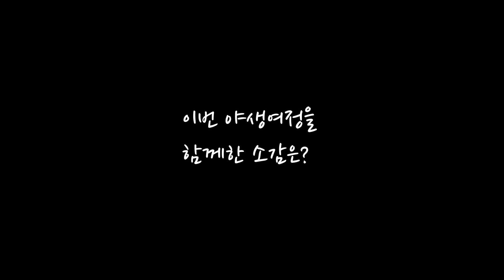★와일드맵 선공개★ 힘들게 산다ㅠ 박하선x김승수의 야생고생! - 열목어와 왜가리 백로를 찾아 대자연에 흠뻑 당한 배우들의 리얼 야생로드 | 와일드맵 시즌2 (KBS 방송)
박하선x김승수의 대한민국 야생 로드!
와일드맵 시즌2
1부 “고개 너머 서쪽엔 누가 살길래”
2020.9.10 (목) 밤 10시 방송 예정

KBS ‘야생탐사프로젝트 와일드맵2(이하 와일드맵2)’가 더욱 강력해진 야생여정으로 돌아왔다. 이번 ‘와일드맵2’에서는 배우 김승수와 박하선이 야생탐사 길잡이로 나섰다. 배우 김승수와 박하선은 한반도 곳곳에 숨어 있는 멸종위기 야생동식물의 생태를 전하기 위해 끈질긴 잠복 관찰 끝에 경이로운 순간을 생생하게 포착했다. ‘와일드맵2’는 야생동물의 생태와 자연 현장을 온라인 방송을 통해 생중계하며 시청자와 댓글로 소통하는 쌍방향 자연 다큐멘터리이다.

☐ 오대산 맑은 물에 차오른 생명 – 열목어
한반도의 척추, 태백산맥 줄기 따라 서쪽으로 향한 배우 김승수와 박하선의 첫 여정은 강원도 홍천군의 칡소폭포. 계곡을 타고 흐르는 물살에 의해 작은 소가 만들어지고, 울창한 숲 사이로 내리쬐는 햇살이 물속을 비추는 칡소폭포는 멸종위기 야생동물 열목어를 비롯한 한국 고유종 민물고기 15종이 서식하는 천혜의 자연 수생태계이다.

배우 김승수와 박하선은 폭포의 거센 물살을 뚫고 2~3m 높이의 암벽을 향해 솟구쳐 오르는 열목어를 볼 수 있었다. 연어과에 속하는 냉수성 어종인 열목어는 4~5월 산란 시기가 되거나 수온이 상승하면 상류로 향하는 대여정을 시작한다. 산란을 위해 자신들이 태어난 고향으로 가기 위한 야생본능 때문이다. 열목어는 온몸을 바위에 부딪히는 수난 속에서 지느러미를 날개처럼 활용해 폭포 위로 뛰고 또 뛰는 목숨 건 도전을 한다. 박하선과 김승수는 2시간 동안 관찰한 끝에 열목어 한 마리가 폭포 위로 오르는 데 성공한 것을 목격했다.

특히 박하선은 칡소폭포 물속에서 비상을 준비하는 열목어를 자세히 관찰하기 위해 수중탐사에 도전했다. 시청자에 생생한 수생태계를 보여주기 위해 육지와 수중을 잇는 유튜브 라이브 방송에 도전한 박하선은 낮과 밤, 하루에 총 세 번의 입수도 마다하지 않는 의지를 보였다. 수준급의 다이빙 실력을 보유한 박하선은 전문가들도 힘겨워하는 열악한 수중환경에도 차분히 수중 탐사를 진행해 현장에 있던 제작진들을 놀라게 했다는 후문이다. 박하선, 김승수의 실감 나는 야생 탐사기는 9월 10일 (목) 밤 10시 KBS 1TV [야생탐사프로젝트 와일드맵2]에서 확인할 수 있다.

☐ 소나무 위에 하얀 꽃? 백로·왜가리 육추일기
배우 김승수는 강원도 양구 일대의 풍경 소리를 따라 본격적인 야생탐사를 시작했다. 아침부터 30도가 넘는 폭염에도 자연의 소리를 ASMR로 시청자에게 선물하겠다는 일념으로 붐과 마이크 등 무거운 장비를 지고 산과 강으로 향했다. 사시사철 맑은 물이 긴 하천을 이루며 흐르는 강원도 양구의 수입천은 각종 야생동물의 중요 서식처다. 그곳에서 물고기 사냥에 나온 백로 왜가리 무리가 포착됐다. 긴 부리로 단숨에 물고기 사냥에 성공한 백로는 곧바로 서식지인 숲을 향해 날아간다. 김승수는 백로와 왜가리가 먹잇감이 풍부한 강 하천 주변에서 집단 서식한다는 단서를 토대로 산으로 향했다.

김승수는 고도 약 200m 높이에서 백로·왜가리의 집단 서식지를 발견할 수 있었다. 울창한 나무 위에 백로와 왜가리가 둥지를 튼, 새하얀 눈밭을 연상케 하는 진풍경이 눈앞에 펼쳐졌다. 김승수는 서식지에 가까워질수록 먹이 경쟁에서 뒤쳐진 새끼 왜가리의  죽음 등을 직접 목격하며 야생의 치열한 경쟁을 피부로 느낄 수 있었다고 전했다.

산 정상에서 백로·왜가리의 둥지를 지켜본 김승수는 시청자들에게 생생한 현장을 함께 공유하기 위해 유튜브 라이브 방송을 시작했다. 백로와 왜가리의 생태를 관찰하기 위해 잠복을 한 채 이뤄진 아슬아슬했던 라이브캠! 사냥한 물고기를 자식에게 나눠 먹이고, 자식에게 날갯짓을 가르치며 야생에서의 삶을 가르치는 백로 왜가리의 육추 현장을 생생하게 볼 수 있다. 김승수가 탐사한 백로·왜가리로의 자식 사랑과 육추 현장은 [야생탐사프로젝트 와일드맵2] 9월 10일 (목) 밤 10시 KBS1TV에서 만날 수 있다.

☐ 5,000년 자연사를 간직한 타임캡슐 ‘대암산’
대암산은 멸종위기 야생동물과 희귀식물이 자생하는 생태 환경의 보고이다. 특히 대암산 용늪은 세계적으로도 드문 고층 습원으로 국내에서는 처음으로 람사르 습지로 등록된 생태학적인 가치가 높은 곳이다. 배우 박하선과 김승수는 살아있는 자연박물관으로 불리는 대암산 자락을 탐사하기로 했다. 새벽 6시부터 대암산 등반에  나선 박하선과 김승수의 눈앞에 어떤 자연이 펼쳐질까?

해발 1,280m에 위치한 대암산 용늪은 연중 170일 이상 안개에 싸여 있다. 용늪에 도착한 박하선은 안개에 가려져 있던 야생동물과 희귀식물이 어우러진 거대한 야생을 마주할 수 있었다. 특히 박하선은 우리나라 대표적인 벌레 잡는 식물로 알려진 끈끈이주걱에서 눈을 떼지 못했다.

배우 김승수는 대암산을 오르다 야생동물의 털과 분변 등을 잇달아 발견했다. 산양의 흔적이었다. 산양은 천연기념물이자 멸종위기 야생동물 1급으로 태고적 모습을 간직해 ‘살아있는 화석’이라고 불리는 야생동물이다. 김승수는 산양의 흔적을 따라 암벽으로 오르는 고군분투를 벌인 끝에 기적 같은 야생 풍경을 목격했다. 대암산 자락이 하나의 물길로 모여 흐르는 생명의 야생 로드는 9월 10일 (목) 밤 10시 KBS1TV [야생탐사프로젝트 와일드맵2]에서 공개된다.